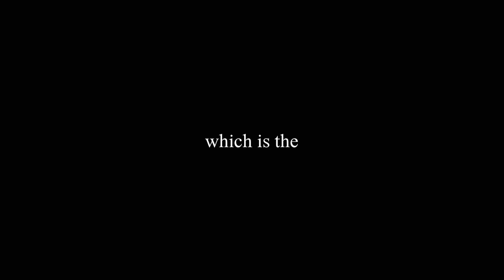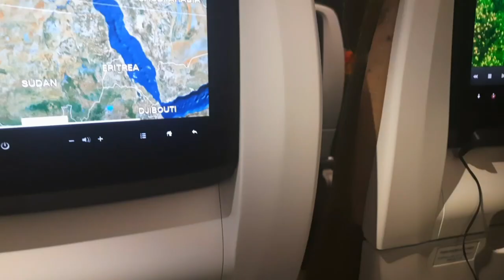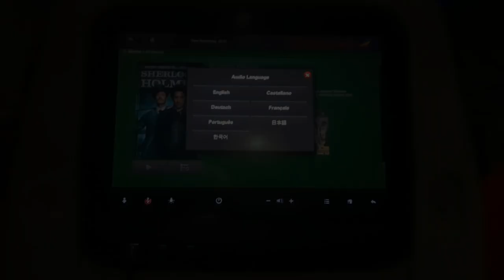We almost missed our flight 🤡 | Travel with us for Junior World Cup Qualifiers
1st Egypt Travel Vlog as a U21 Zim Hockey Player! Travel with us to the Junior World Cup Qualifiers in Ismailia, Egypt. Let me know what your favourite part of the video was!